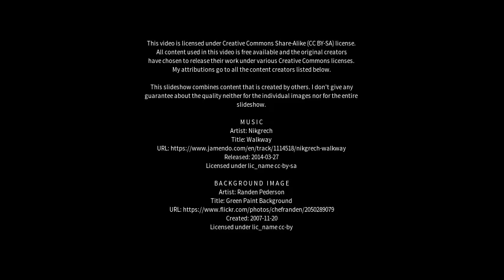Best places to visit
Best places to visit - Jāmnagar (India) Best places to visit - Slideshows from all over the world - City trips, nature pictures, etc.